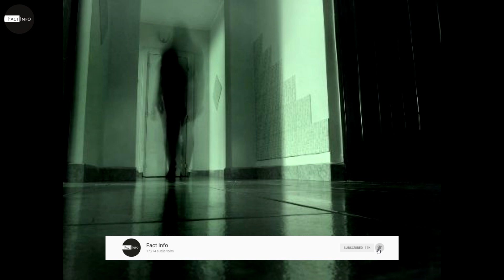Proved by Albert Einstein | 17 Interesting Facts About Ghosts in Hindi | Must Watch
This video is about Interesting Facts About Ghosts in Hindi. All information is based on my internet research. This may or may not be 100% accurate.

Background Song ♩♫